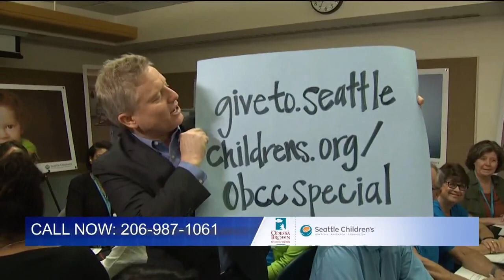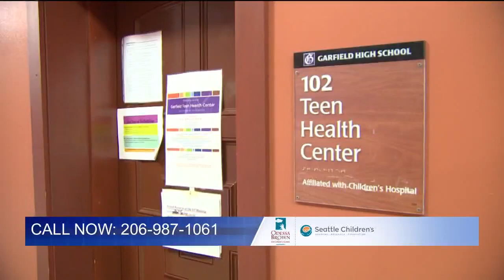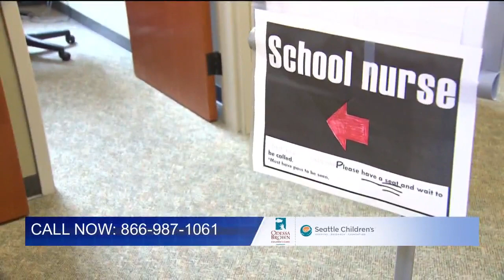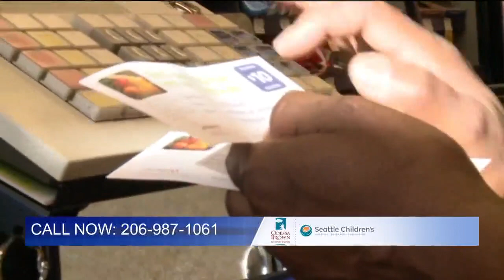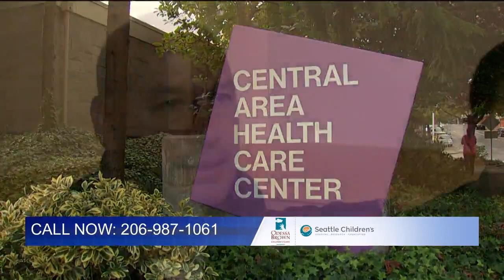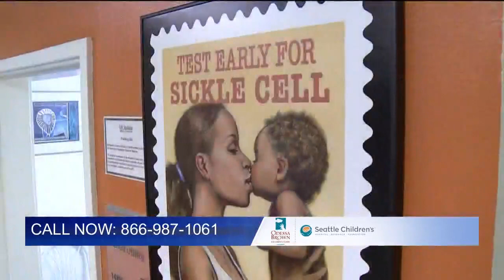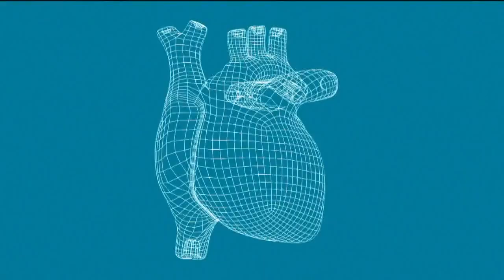Growing Wellness - An Odessa Brown Children's Clinic & Seattle Children's Special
In this special, we introduce you to Seattle's community supported Odessa Brown Children's Clinic (OBCC), and it's mission.  Watch to learn more about the services OBCC provides, and the impact that it has on local children's lives, health, and wellness.